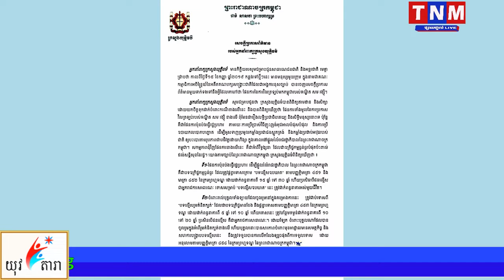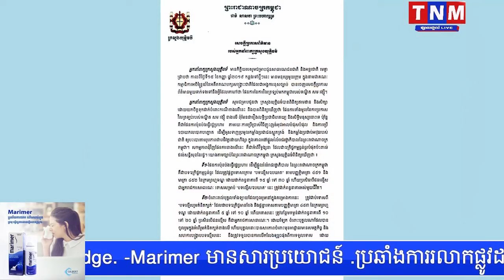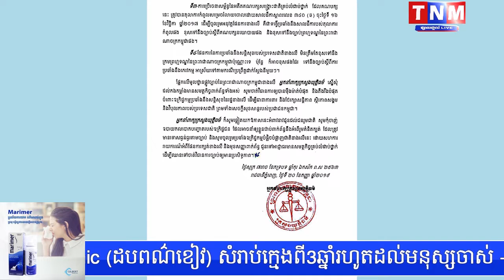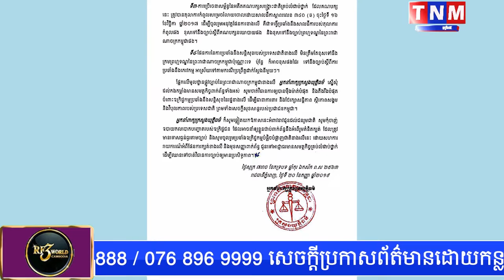ក្រសួងយុត្តិធម៌ៈ សម រង្ស៉ី មានផែនការប៉ុនប៉ងធ្វើរដ្ឋប្រហារប៉ះពាល់សន្តិសុខជាតិ